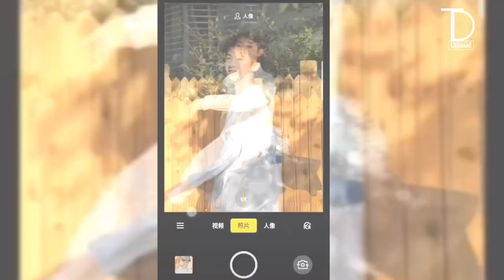放个大招给你看 - 超会玩的0PP0 Reno (永彬Ryan.B | Nhạc TikTok Trung Hay Nhất Tháng 6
Hãy để tôi chỉ cho bạn một bước tiến lớn - 永彬Ryan.B | OPPO Reno
→ Nếu có thắc mắc, khiếu nại nào về bản quyền, hình ảnh cũng như âm thanh có trong video mong chủ sở hữu liên hệ trực tiếp với mình qua địa chỉ . Video sẽ được gỡ xuống nếu có bất kỳ phản hồi nào từ phía tác giả. Trân trọng cảm ơn
© Copyright by Trạch Dương Official ☞ Do not Reup